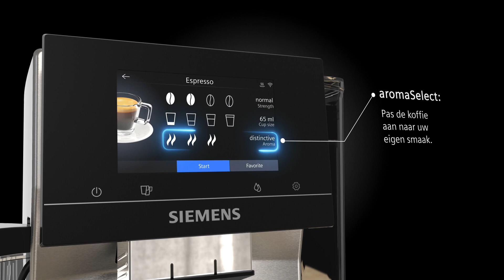De Siemens EQ700 volautomatische espressomachine ontdek de wereld van koffie in een swipe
Een wereld van koffie gaat voor jou open via een prachtig full-touch 5 inch iSelect display. Swipe eenvoudig door het menu met de touch & slide functie en kies je favoriete koffie. Koffie aanpassen naar je eigen smaak was nog nooit zo gemakkelijk. Want met de enorme keuze aan koffievariëteiten van over de gehele wereld hoef je alleen nog je favoriet te bepalen. Zo til je jouw koffie-ervaring snel naar een hoger niveau.